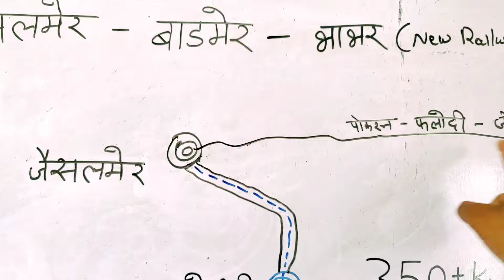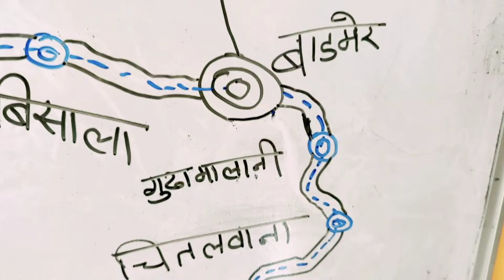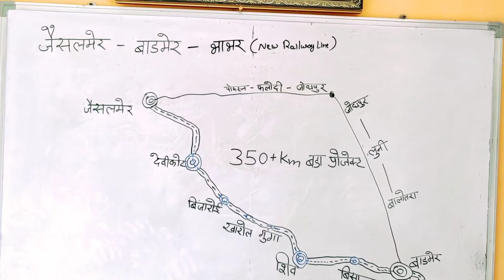Jaisalmer To Barmer To Bhabhar new railway line // sanchore shiv and gudamalani city railway line